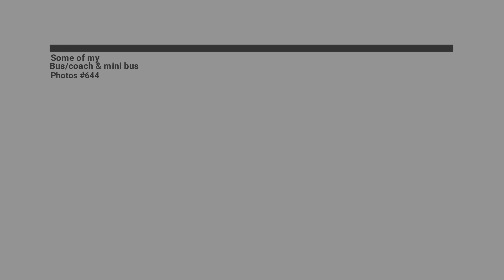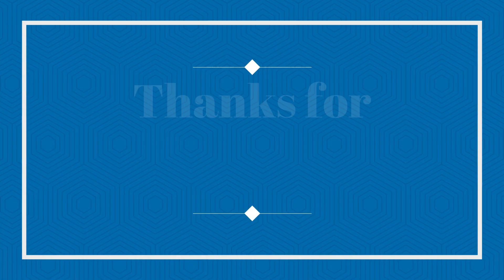Some of my bus/coach & mini bus photos #644